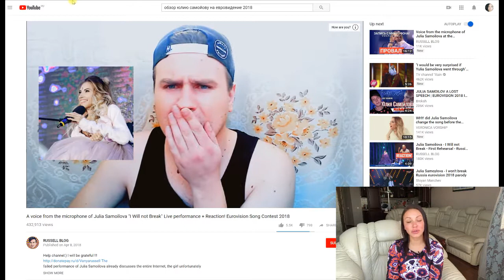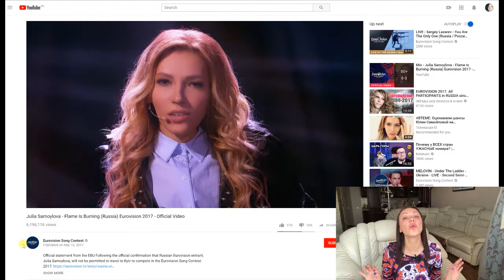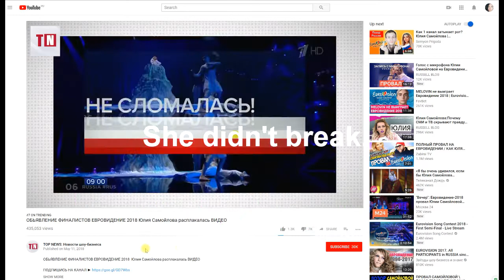Non-admission of russian singer to the Eurovision song contest 2018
Julia Samoylova left Eurovision again.